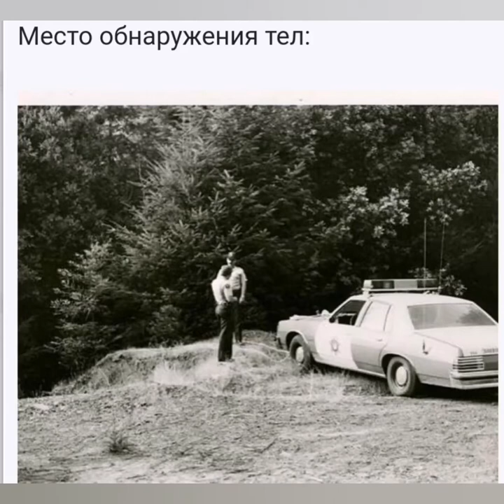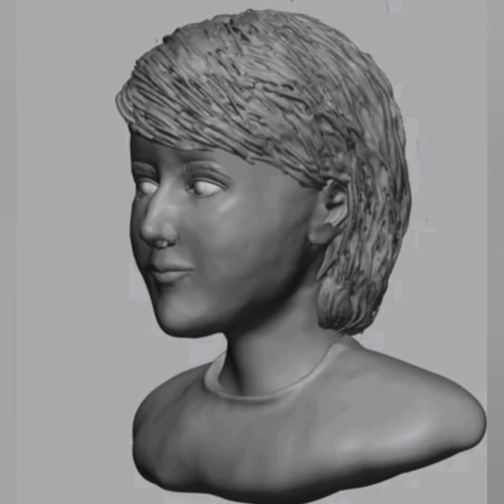КЭРРИ ГРЭМ И ФРАНСИН ТРИМБЛ / ИХ ОПОЗНАЛИ СПУСТЯ 36 ЛЕТ/ Нераскрытые преступления.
Ссылки на стоковые видео, фото, общедоступную информацию:

Музыкант: Rafael Krux
[Ссылка]
Убийства Кэрри Грэм и Франсин Тримбл — Википедия

[Ссылка]
Murders of Kerry Graham and Francine Trimble - Wikipedia

[Ссылка]
Убийства Кэри Грэм и Франсин Тримбл - стр. 1 - Криминальные истории от пользователей - Криминальное чтиво

[Ссылка]
Public domain - Wikipedia

[Ссылка]
Американские «глухари». Пять дел, которые оказались не под силу ФБР

[Ссылка]
«Его имя означает ужас»